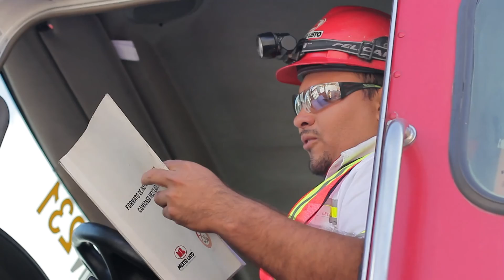Las manos detrás de la ciudad de Guatemala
(Edición y producción de video: Eddie Lara, George Rojas y Magui Medina).